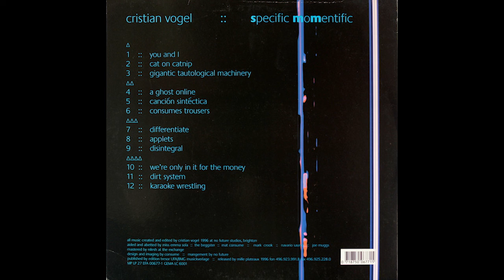Cristian Vogel ‎– Specific Momentific - Consumes Trousers